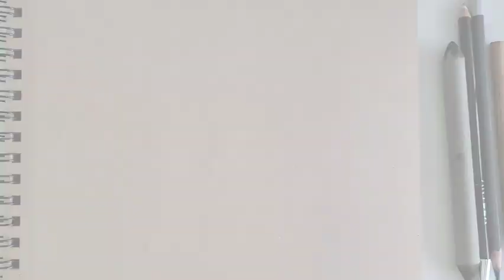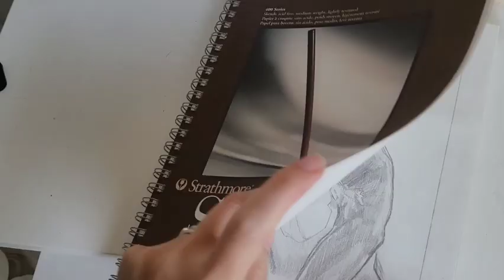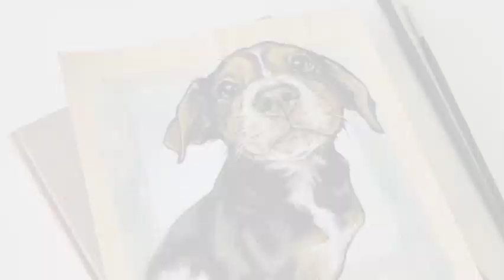Artist vlog 029: Chatty vlog about moving + getting back into my daily practice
Hey guys! I’m back… again. Hope you had an amazing summer, mine has been incredibly hectic b/c I moved! I know that so many ppl are going through this now and can relate, and maybe I just need to vent a little bit, so here’s a very chatty vlog about moving but really about getting settled back in life and making art.

Thanks again for watching ;D